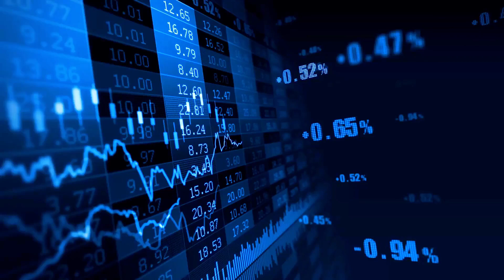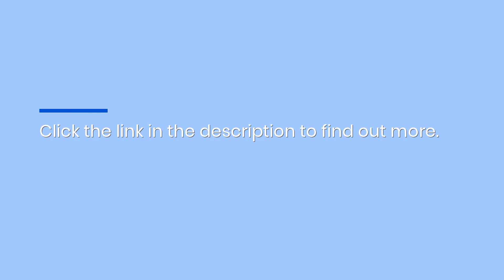Authorized US Retailer Crypto Merchant Stocks BitBox02 Hardware Wallets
Crypto management doesn’t have to be complicated. If you want to complete transactions simply and securely, the BitBox02 is for you. today!